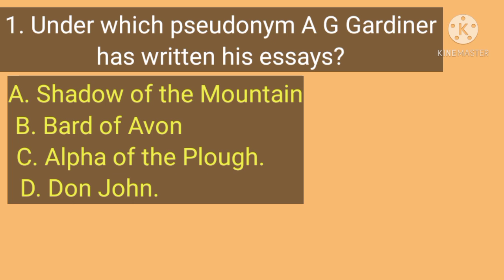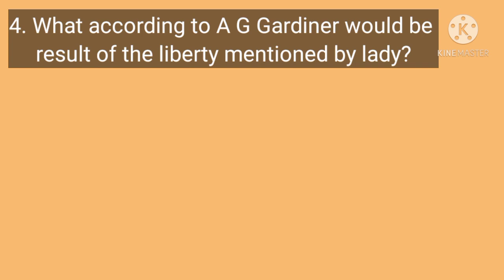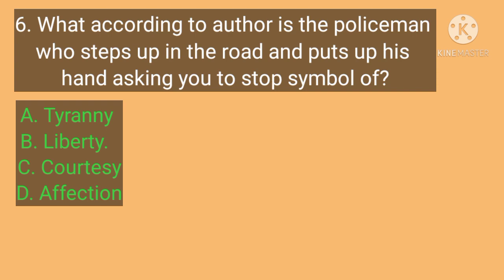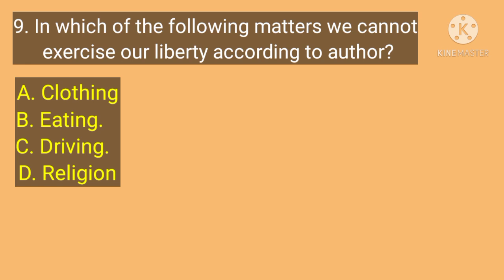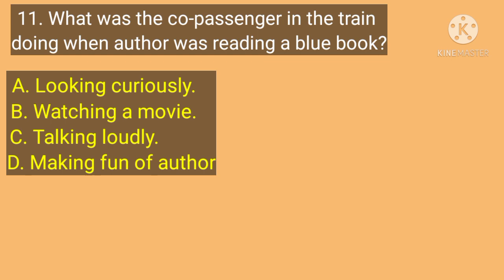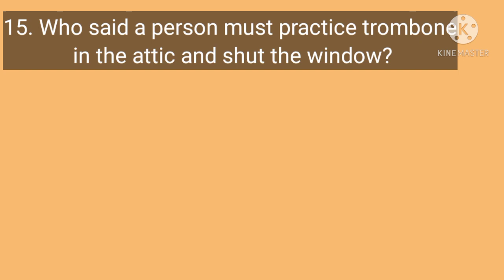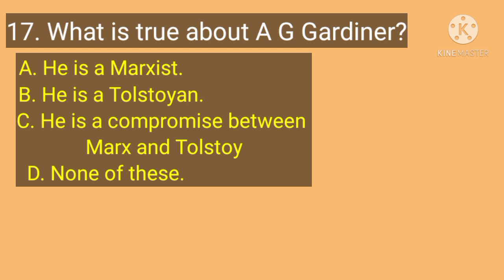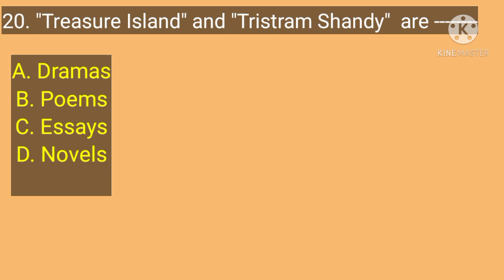On the Rule of the Road: MCQ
These are multiple choice questions. Try to answer and score maximum.